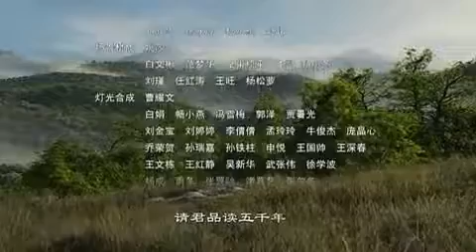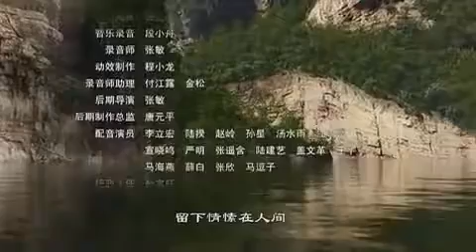新三國演義 3D 第21集